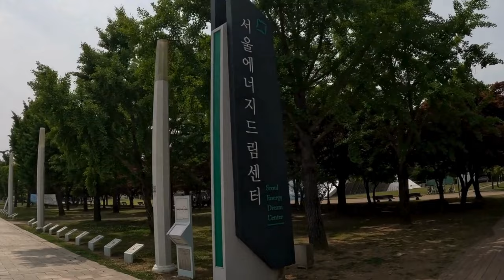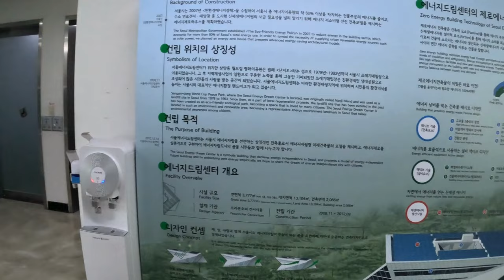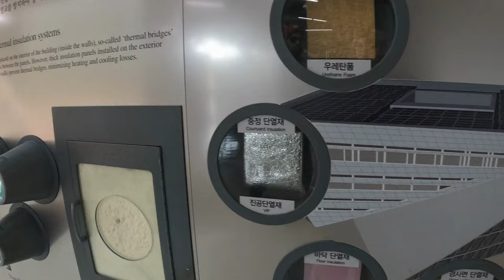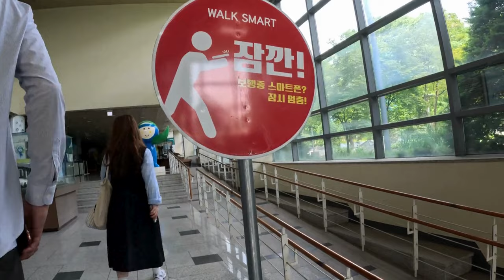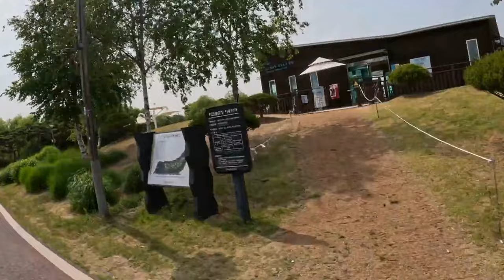World cup park Seoul | Eco bus tour in Seoul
Your one click gives us energy and strength to make more beautiful videos for our viewers💪.

💓We love you all💓Stay happy! Stay safe! Stay blessed! SPREAD LOVE.

THANKS !